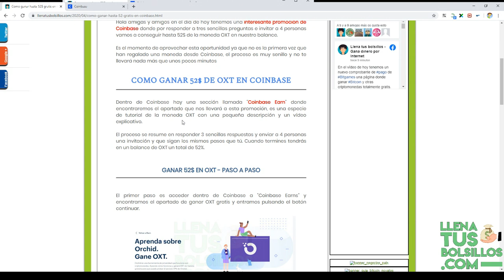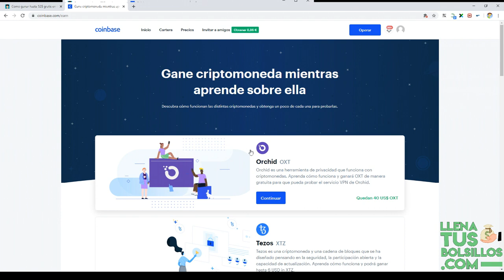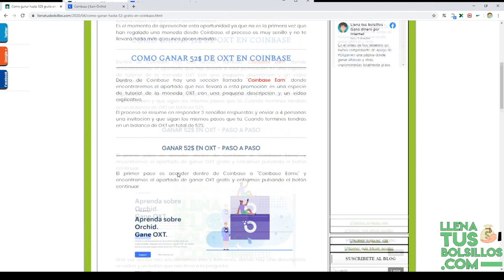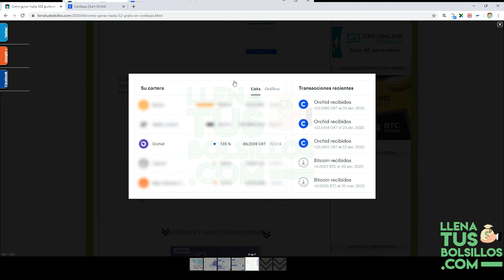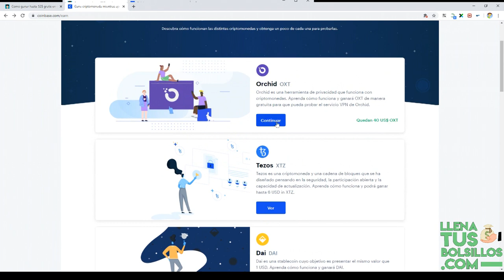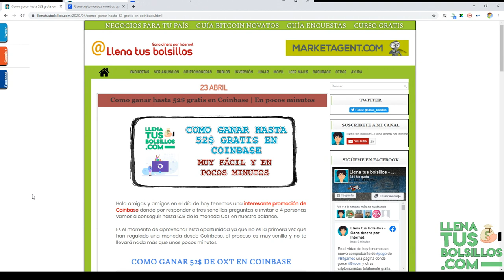Super promoción en Coinbase | Cómo conseguir hasta 52$ y en poco tiempo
🔴  NUEVO VÍDEO   🔴

En el vídeo de hoy vamos a informar sobre una super promocion que desde la wallet Coinbase van a regalarnos hasta 52$ totalmente gratis y en pocos minutos.

Desde Coinbase están añadiendo diferentes criptomonedas donde por contestar un sencillo cuestionario van a regalar la moneda OXT en nuestras cuentas.

● Llenatusbolsillos.com